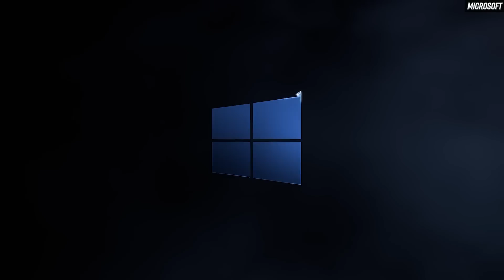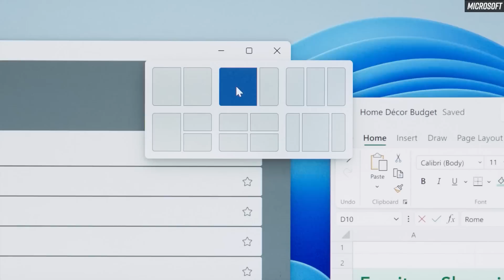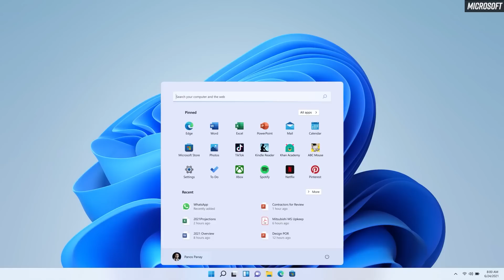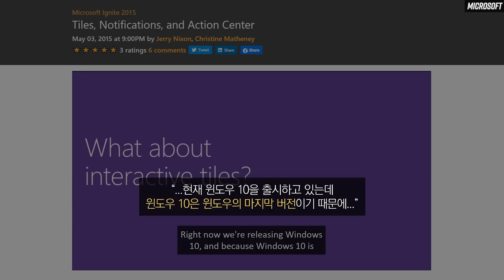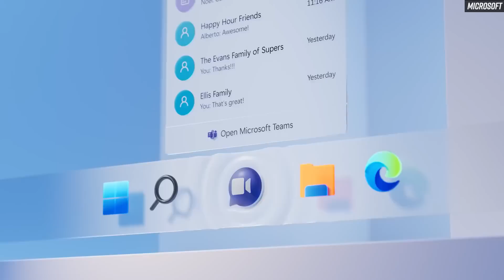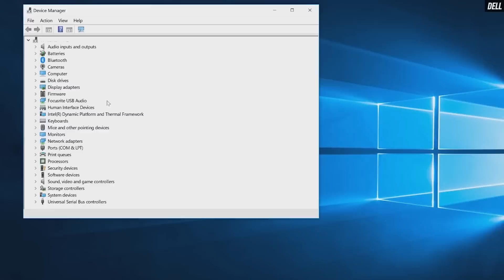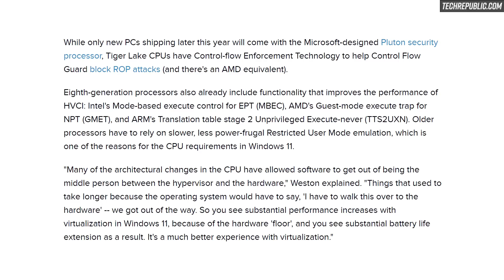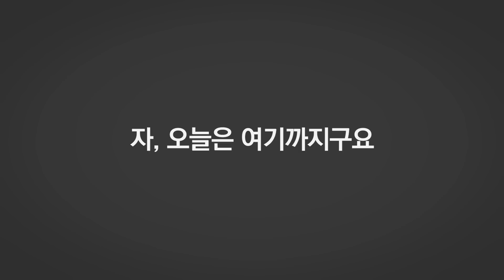PC 판매량을 늘리려는 개수작인걸까??: 마이크로소프트 윈도우 "11" 이벤트 [💬 텤톡 Ep.08]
오늘 영상에서는 마이크로소프트의 이벤트 내용은 어떤게 있었는지, 왜 굳이 윈도우 11이라고 이름을 붙였는지, 그리고 윈도우 11의 시스템 요구사항은 왜 이렇게 높은지에 대해서도 함께 살펴봅니다.

⏱ [ Timestamps ]

00:00 들어가며
00:52 윈도우 11 이벤트
03:27 윈도우 10이 마지막이라면서, 왜?
06:09 시스템 요구사항이 왜 이렇게 높을까?
09:26 마무리
08:50 마치며

🎵 [ Music information ]

이곳에 표시된 인터넷 주소 링크의 일부는 추천인 코드를 포함하고 있습니다. 이 링크를 통해 구입을 하시게 되면 제가 소정의 댓가를 보상받습니다. 구입하시는 분께 추가 수수료나 비용이 부과되는 것이 아니니 걱정하지 않으셔도 됩니다. 감사합니다!